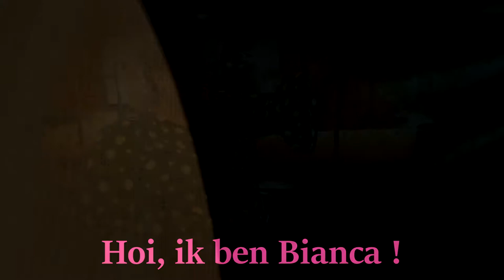NIEUWE MATROESJKA'S GEKOCHT!